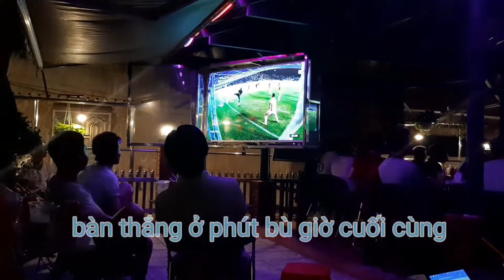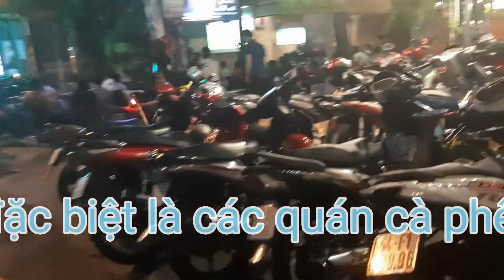Tuyển Việt Nam lại thắng Thái Lan bằng bàn thắng trong phút bù giờ của Anh Đức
Pha lập công ở những giây cuối cùng của anh Đức giúp thầy trò Park hang-seo Chiến Thắng 1- 0 trước đội chủ nhà Thái Lan để vào chung kết king's Cup 2019

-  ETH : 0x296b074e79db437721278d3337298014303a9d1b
- Bitcoin :1FccXzDtP4CpypPrrzaGX9FqpS8uhkRqyf